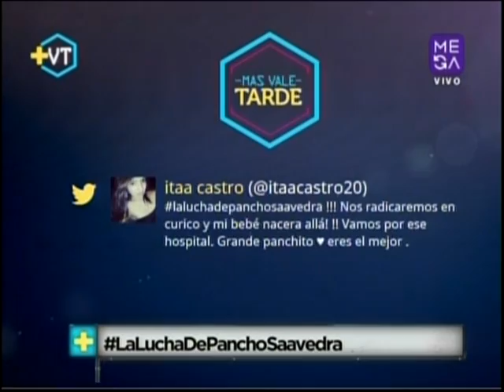Pancho Saavedra: "No quiero que la gente se siga muriendo"